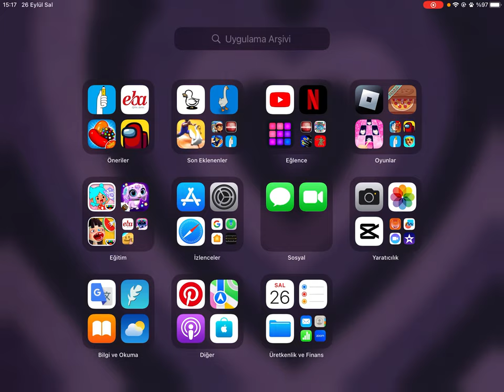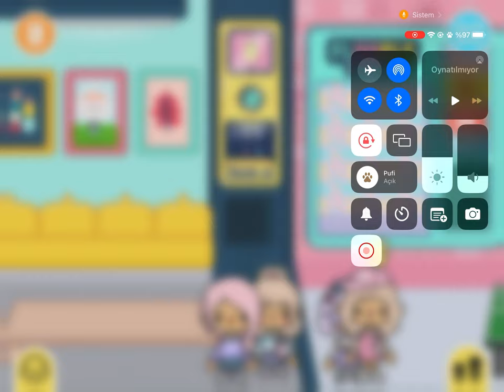Toca Boca Life World - Y2K Hazır Tarz Paketi Part 6